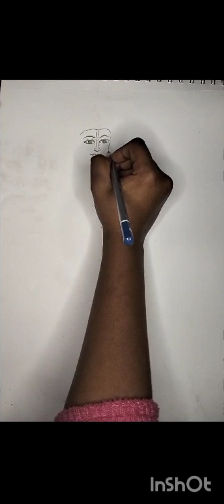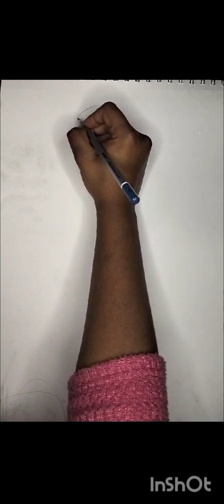How to draw lord Rama drawing| Ram ji ka drawing| biggest ram drawing| ram drawing beginners step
your queries-

biggest ram ji drawing,
new ram ji drawing,
how to draw ram bhagwan sketch,
ram ji realistic sketch,
drawing of bhagwan ram,
bhagwan ram easy drawing,
lord shri ram sketch,
how to make lord ram drawing,
ram ji best drawing,
ram ji ki drawing short,
ram ji watercolor drawing,
ram ji sketching,
how to make ram sketch,
ram sketch,
ai ram ji drawing,
ram bhagwan sketch,
how to make ram ji sketch,
how to make ram ji drawing,
ram ji drawing shorts,
how to draw lord ram,
best drawing of lord ram,
how to draw lord rama drawing,
how to draw lord rama sketch,
ram drawing very hard,
how to draw lord ram drawing,
ram ji face drawing,
ram ji drawing real,
ram ji biggest statue,
lord ram ji drawing,
easy lord shree ram drawing,
ram ji outline,
ram ji drawing hard,
ram ji drawing art,
outline hanuman ji drawing
ram ayenge drawing,
are ram ji,
how draw ram ji,
the drawing of shri ram,
ram ji animated drawing,
ram drawing with writing ram,
ram darbar sketch,
how to draw ram and rom,
how to make ram drawing,
how to make ram ji,
ram ji art,
dodge ram drawing,
ram easy painting,
ram darbar canvas painting,
are ram are ram,
are ram ji ka,
shree ram draw
how to draw shree ram,
how to draw ram sketch,
how to draw ram darbar easily,
shri ram anime drawing,
shri ram drawing and colour,
shri ram drawing with grid,
how to draw ram in easy way,
how to draw lord rama,
how to draw ram god,
how to draw lord rama realistic,
how to draw a lord rama,
how to draw ram for beginners,
how to draw ram and sita easy,
how to draw ram logo,
how to draw ram animal,
how to draw ram easy way,
how to draw ram easy,
how to draw ram drawing,
how to draw ram ram,
how to draw shri ram,
the drawing of ram,
how to draw shri ram face,
how to draw a lord ram,
how to draw ram how to draw ram,
how to draw how to draw ram,
how to draw shri ram easily,
how to draw ram very easy,
how to draw shri ram sketch,
how to draw shri ram drawing,